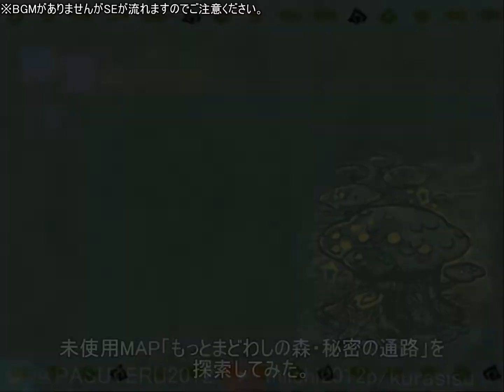DQ少年ヤンガス 未使用MAP「もっとまどわしの森・秘密の通路」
ドラゴンクエスト少年ヤンガスと不思議のダンジョンの未使用ダンジョン
「もっとまどわしの森・秘密の通路」の探索映像。

～余談～
未使用ダンジョンというか、没ダンジョンというか・・・
どちらかというとテストマップが正しいか。
存在は5年くらい前から分かっていたが、そもそもフリーズしまくるため
まともな探索ができなかった。
しかし時が経ち、侵入方法が明らかになり
つい最近になって再現方法が確立された。
長い時間を要したが内容は「もっとまどわしの森・深層」に近い形なので
入る努力の割に合わないくらいのささやかなデータではある・・・
ちなみに頑張れば修正コードなしでも入ることは可能。
突入できる確率は5％を切っているので、なかなか入ることはできないが・・・

※この動画に登場するコンテンツは通常の状態では再現できません。